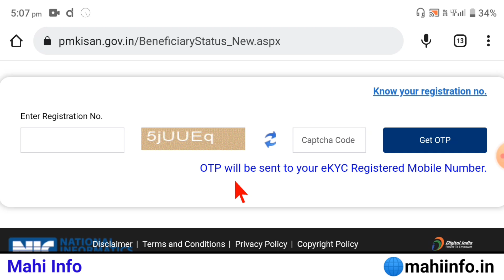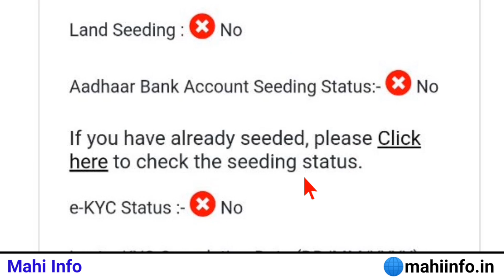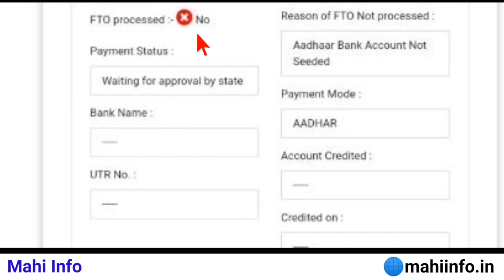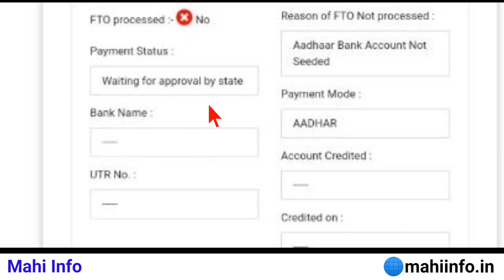PM Kisan 14th Installment Status Blank Showing | PM Kisan Status Not Update | Mahi Info